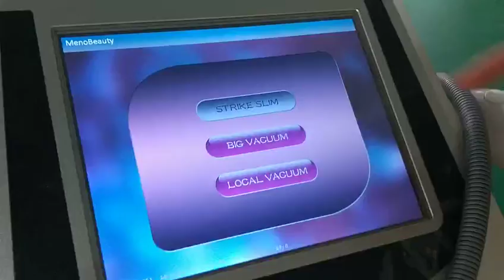slimming machine ultrasound cavitation test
MENOBeauty factory brand slimming machine 40KHZ ultrasound cavitation test,result:1-5CM/treatment. our factory ;Global Sources homepage ;Whatsapp/Wechat:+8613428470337 .